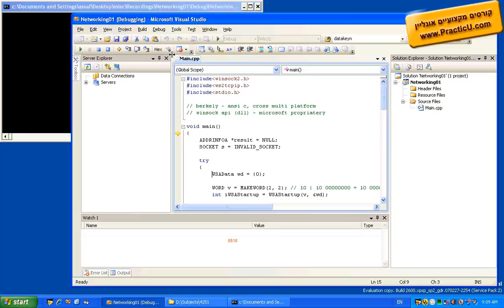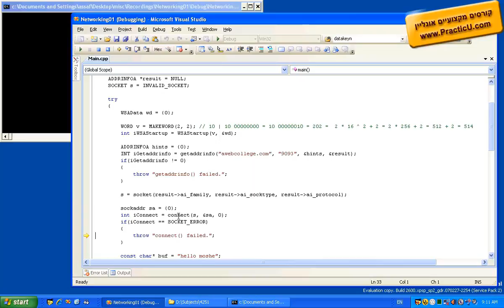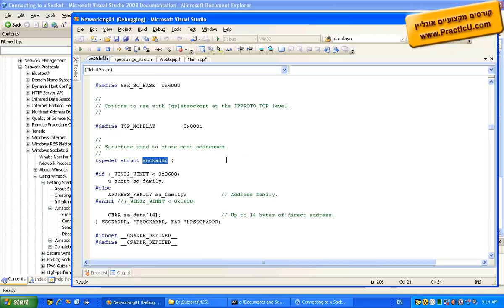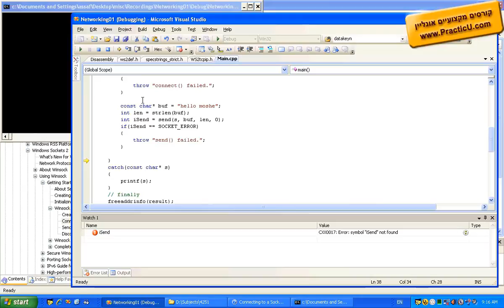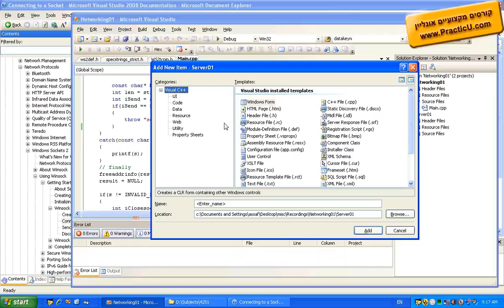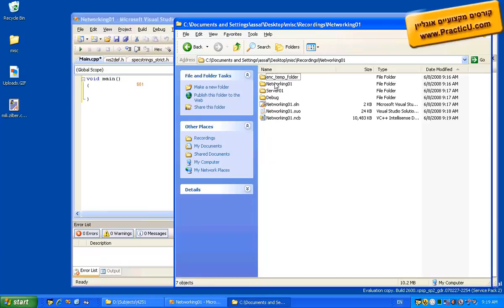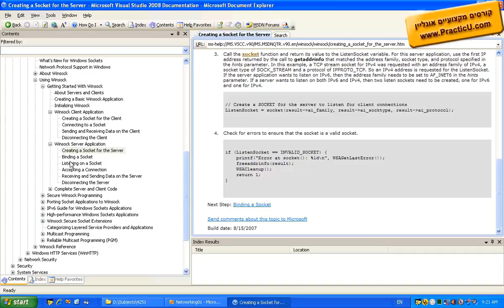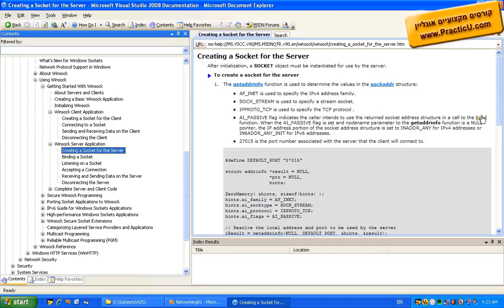צד שרת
קורס   C למתקדמים  -  עבודה מול חומרה Win32